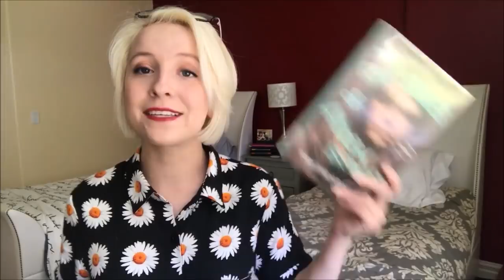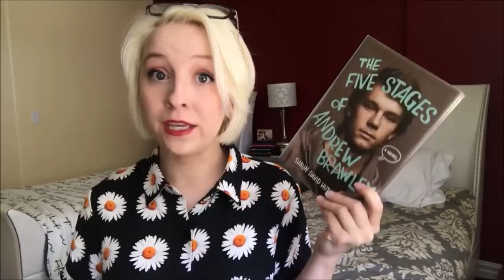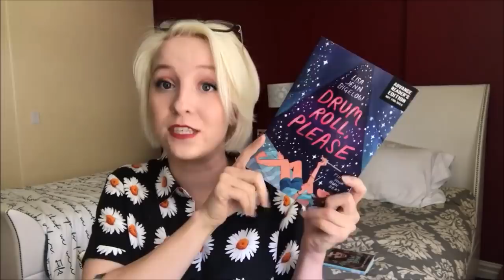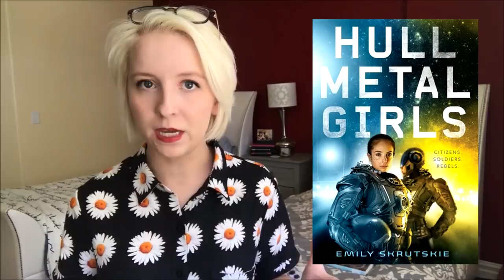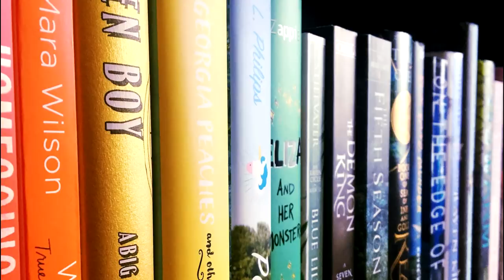JUNE TBR | 2018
I have lots of queer books to read this Pride!

Books mentioned:
The Five Stages of Andrew Brawley by Shaun David Hutchinson
Drum Roll Please by Lisa Jenn Bigelow
Echo After Echo by Amy Rose Capetta
Hullmetal Girls by Emily Skrutskie
Long Macchiatos and Monsters by Alison Evans
Spy Stuff by Matthew J. Metzger
Final Draft by Riley Redgate
Who Is Very Kelly? by Rosalie Knect
Thaw by Elyse Springer